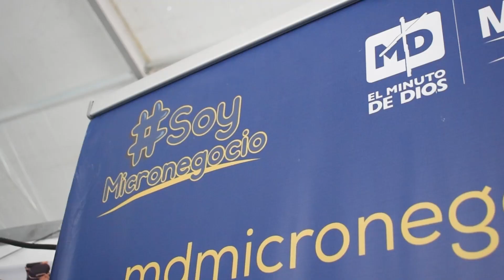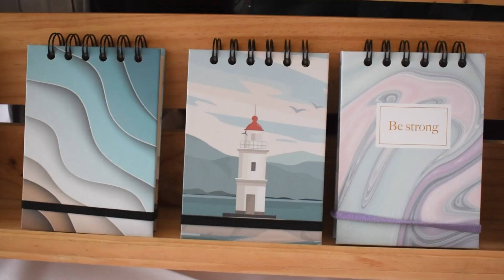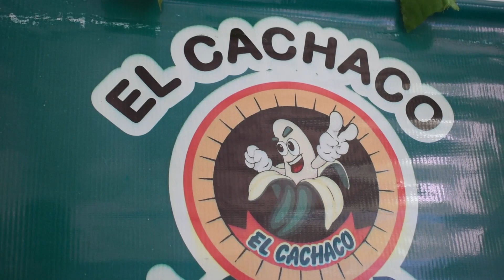Emprendedores exponen sus productos en Tolima Fest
UNIMINUTO participó en mes del Emprendimiento que finalizó con Tolima Fest, evento que contó con la presencia de cuatro emprendedores de nuestra rectoría.